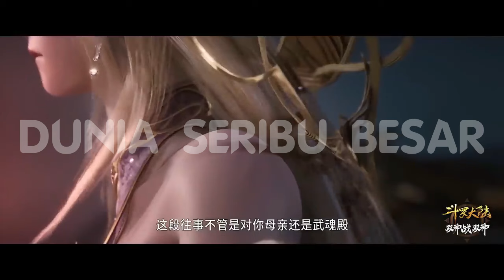Emperors Domination " Li Qiye " / Aula Terakhir